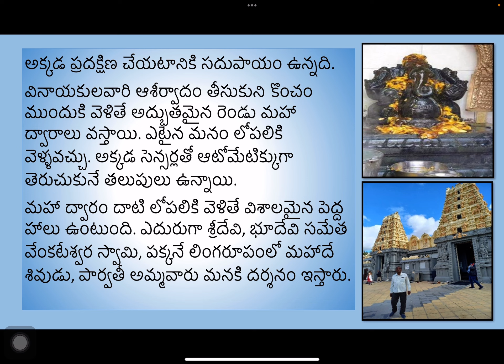Siva Vishnu Temple, Melbourne, Australia.